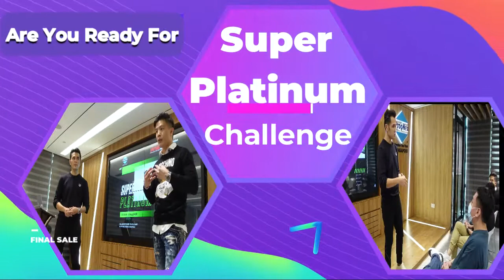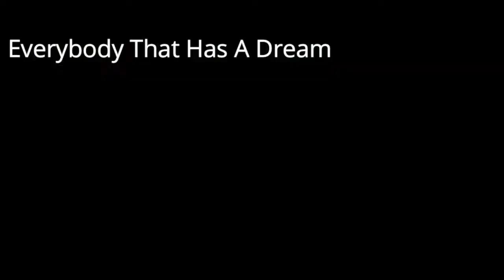Join us to achieve your $250K fast! Super platinum challenge - Property challenge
Join our dynamic growing team,
believe in Pursuing The Dream!

We are looking to help more agents, new or experienced to learn and improve their sales through our training modules:

landedassetprogression - Plan for the next 5/10 years to acquire landed
gapmethod - Help more clients upgrade with ease.
3PBusiness model for you to make $800k yearly regardless of market conditions.
Our Signature SuperPlatChallenge where you learn about leadership, prospecting and rub shoulders with millionaire producers!

Speak to any of our PTD agents today and take action on improving your career!

Continue Pursuing The Dream

Moving beyond Buy/Sell/Rent
Putting People above property always

New launches | Resale condo/hdb | Asset progression | Landed redevelopment | property portfolio restructuring

Activities
Our Sunday Live market updates and discussions
My background:

More about our team:
PaulTeoDivision/LandedNegotiators/PeopleAboveProperty are under the umbrella of Ken Ng Advisory/Propnex Realty Pte Ltd (Agency Licence No. L3008022J)